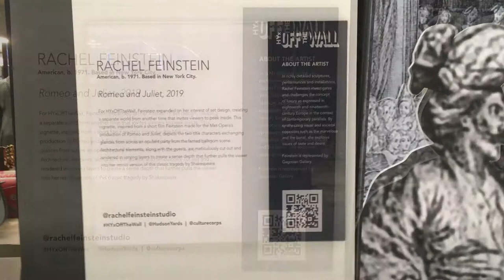Ballroom art exhibit by Rachel Feinstein comes to life when filmed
The art display was amazing as it was, but what really WOW'ed me was when I filmed it. All the sudden it pops through the camera's lens looking even more magnificent, appearing lifelike.  I did tell few people to film what they saw, and they were amazed as well.

The art is called Romeo and Juliet, 2019 and the artist behind it is Rachel Feinstein. You can show her your appreciation aka Instagram @rachelfeinsteinstudio